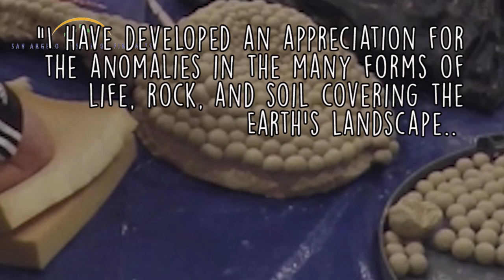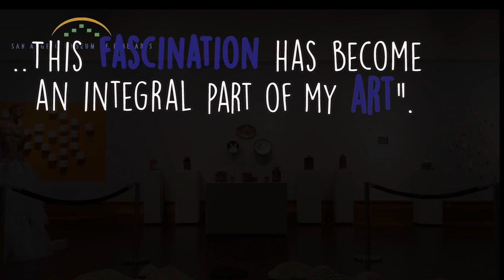Steve Hilton Clay Installation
For the 21st San Angelo National Ceramic Competition